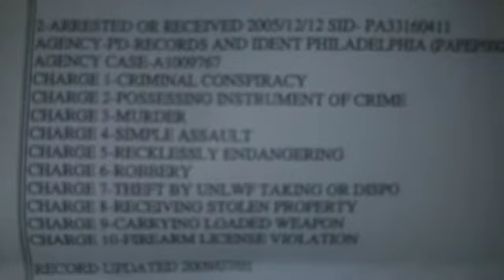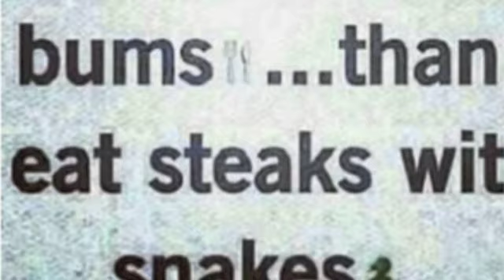TRAY BUNDLEZ FUNERAL (R.I.H) OFFICIAL DISS